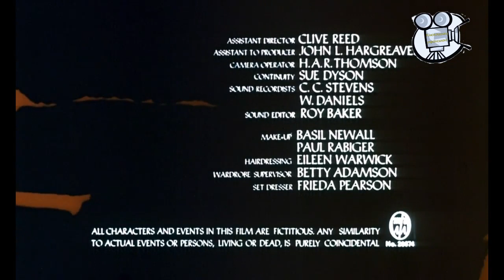Шон Коннері у драмі Вірна дружина українською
Доглядальниця Марія Марчелло потрапляє в будинок Чарльза Річмонда, прикутого до інвалідного крісла. Твердий характер і краса Марії несподівано справляють на владного магната, що славиться поганим характером, сильне враження. Бачачи реакцію сера Річмонда, його племінник робить дівчині пропозицію - постаратися вийти за старого заміж ...